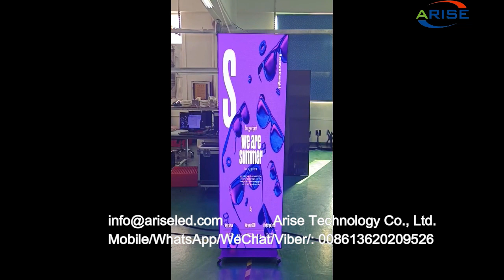LedPosterDisplay, #LedPoster,FloorStandingLedPoster ,Led Poster Display Floor Standing Led Poster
LedPosterDisplay, #LedPoster,FloorStandingLedPoster ,Led Poster Display Floor Standing Led Poster Full Color Outdoor Commercial Advertising Led Display Screen Portable Smart Advertising Player Led Screen Poster Display For Shopping Mall

8K UHD COB Mini LED display series: P0.4 P0.6 P0.7 P0.9 P1.0 P1.2 P1.25 P1.5 P1.8

1.Outdoor Full Color LED Displays
1.1 Outdoor popular back service fixed installation

1.2 Outdoor front service fixed installation

1.3 Outdoor Rental
P2.976/ P3.91/ P4.81/ P5.95
1.4 Outdoor stadium perimeter

2.Indoor Full Color LED Displays
2.1 Indoor fixed installation
2.2 Indoor Rental
P1.953/P2.604/ P2.976/ P3.91/ P4.81
3.Indoor Flexible Full Color LED displays
4.Transparent Full Color LED displays

1.1. 户外常规固装
1.2. 户外快锁前后双维护固装
1.3. 户外租赁屏
1.4. 户外球场围圈
2.1. 户内固装
2.2. 户内租赁